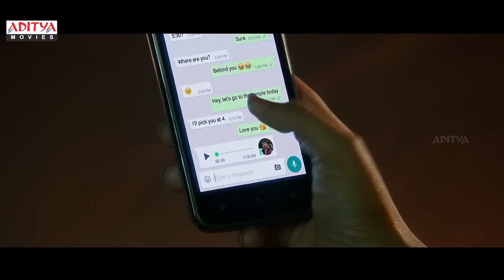Golimaar 2 Movie Love Scenes | Kiccha Sudeep | Nithya Menon | Aditya Movies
Watch & Enjoy "Golimaar 2" Hindi Dubbed Movie (Kotigobba 2) Love Scenes, Starring Kiccha Sudeep, Nithya Menon, Prakash Raj, Music By D. Imman, Produced by Aditya Music India Pvt. Ltd & Direction By K. S. Ravikumar.

Credits:-

Film Name : Golimaar 2
Producer : Aditya Music India Pvt. Ltd
Director : K.S.Ravikumar
Music Director : D. Imman
Actor : Kiccha Sudeep
Actress: Nithya Menon